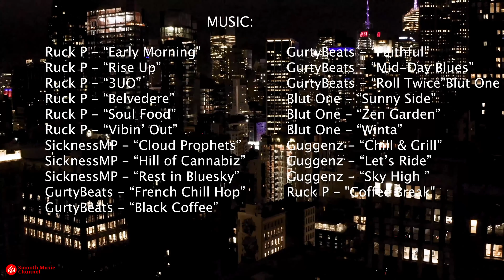Jazz music for Studying | Music to Study/Relax 🗽| New York Jazz — Smooth Jazz Channel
Aerial footage of Midtown Manhattan, New York City.

Footage captured from: July 2018 – November 2020.

Featuring: New York City Chrysler Building, Empire State Building, Times Square, One Vanderbilt,  Madison Square Garden, Via 57 West, Bank of America Tower.

Looking for the perfect background music to help you focus while studying or working? Look no further than the smooth sounds of jazz music! Whether you prefer instrumental jazz, New York jazz, or chill jazz, there is a perfect jazz study playlist out there for you.

With its soothing melodies and relaxing rhythms, jazz music is the perfect accompaniment to help you stay focused and productive while studying. From jazz piano to instrumental jazz, this genre has something for everyone who wants to enhance their concentration and boost their productivity.

If you're looking for a specific type of jazz to help you concentrate, consider checking out New York jazz or jazz instrumental for concentration. These subgenres are specifically designed to help listeners stay focused and productive while working or studying.

But if you're simply looking for some relaxing jazz music to help you unwind while you study, then there are plenty of options available as well. From chill jazz to jazz music background for studying, there are countless playlists and albums that can help you create the perfect studying environment.

So the next time you need to buckle down and focus on your work, give jazz music a try. With its calming melodies and gentle rhythms, it's sure to help you stay on task and reach your goals with ease.

🎵 Music 🎵
Ruck P — “Early Morning”
Ruck P — “Rise Up”
Ruck P — “3UO”
Ruck P — “Belvedere”
Ruck P — “Soul Food”
Ruck P — “Vibin’ Out”

SicknessMP — “Cloud Prophets”
SicknessMP — “Hill of Cannabiz”
SicknessMP — “Rest in Bluesky”

GurtyBeats — “French Chill Hop”
GurtyBeats — “Black Coffee”
GurtyBeats — “Faithful”
GurtyBeats — “Mid-Day Blues”
GurtyBeats — “Roll Twice”

BlutOne — “Space Juice”
BlutOne — “Sunny Side”
BlutOne — “Zen Garden”
BlutOne — “Winta”

Guggenz — “Chill & Grill”
Guggenz — “Let’s Ride”
Guggenz — “Sky High ”

Ruck P — “Coffee Break”

Video from — thedronalist

Breathe in, breathe out. Embrace relaxation!
Smooth Jazz Channel

The music of Smooth Jazz Channel is for you, By you.
Breathe in, breathe out. Enjoy!

Thank you for tuning in to Smooth Jazz Channel

► For more Music Videos, Follow Us ◄

Smooth music Channel helps you study, work and relieve stress. Our music videos help to minimize distractions while learning. We recommend starting every study session and experience with our relaxing playlist/mix. It calms your mind.

We do not own these GIFs/Pictures or songs. If you created these and would like them removed, please message us.